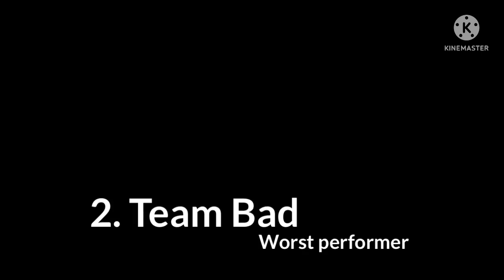Ranking All groups